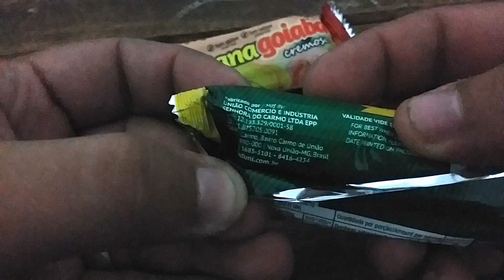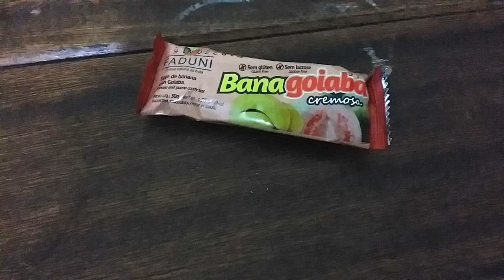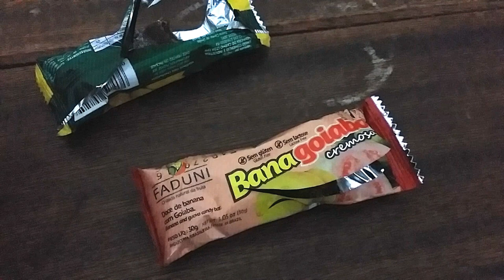Sério? Banacaxi é maravilhoso!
A junção perfeita d banana abacaxi e banana e goiaba!